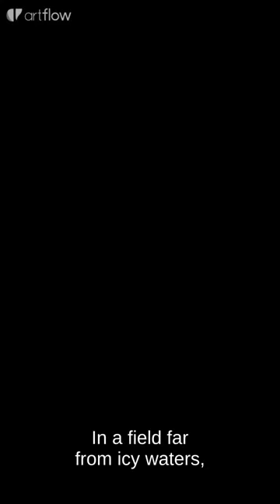Toddler Adventure "Pip's Enchanted Adventure in the Fields"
Join us for a delightful toddler story about Pip the Penguin and his exciting adventure in the fields of Nebraska! 🐧🌾

In this charming tale, Pip finds himself far from his icy home, exploring the beautiful fields of Nebraska. Along the way, he meets new friends: a curious snake and a playful squirrel. Together, they embark on a fun-filled journey, discovering the wonders of nature and the joy of friendship.